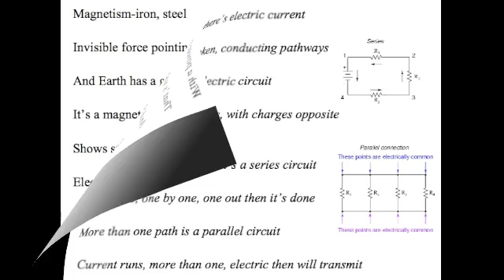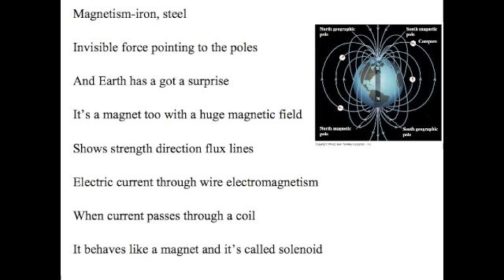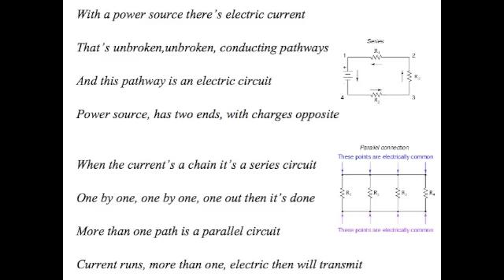Pumped Up Circuits Song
Matter's made of atoms

The protons and electrons are in equal amounts

If it gains or loses electrons

Changes to negative or a positive charge

When they're close together electric force

If they're opposite charges they'll attract each other

And do you even know what?

When they have the same charge they will push away

With a power source there's electric current

That's unbroken,unbroken, conducting pathways

And this pathway is an electric circuit

Power source, has two ends, with charges opposite

When the current's a chain it's a series circuit

One by one, one by one, one out then it's done

More than one path is a parallel circuit

Current runs, more than one, electric then will transmit

Magnetism-iron, steel

Invisible force pointing to the poles

And Earth has a got a surprise

It's a magnet too with a huge magnetic field

Shows strength direction flux lines

Electric current through wire electromagnetism

When current passes through a coil

It behaves like a magnet and it's called solenoid